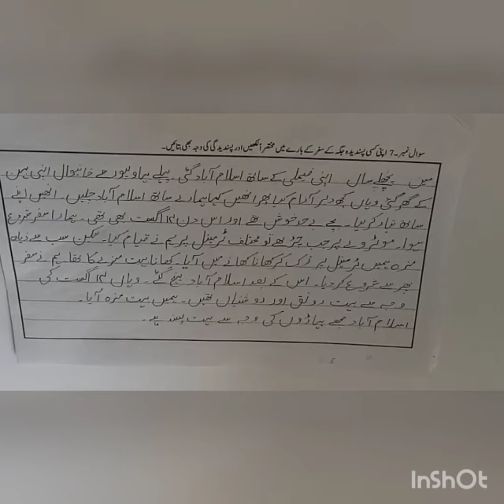Level 5 ll Urdu ll Remedy Pack Page 36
Dear students This video is about the level 5 Urdu Remedy Pack Please Click the link below for the video you can complete your assignment after watching the video for more assistance please feel free to call .